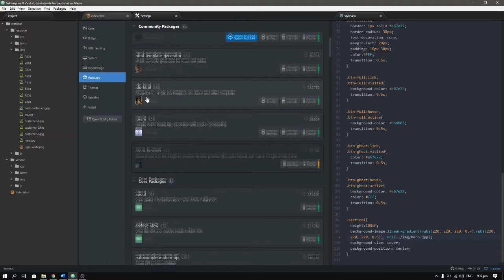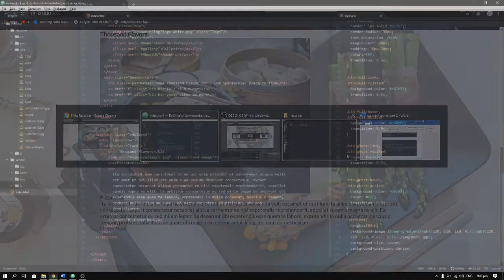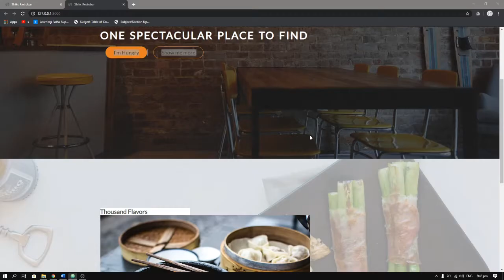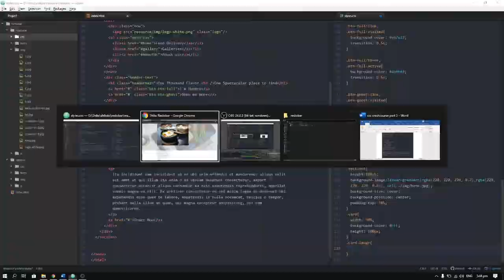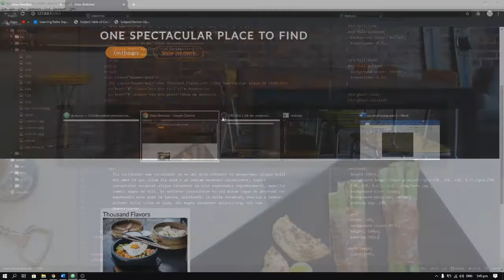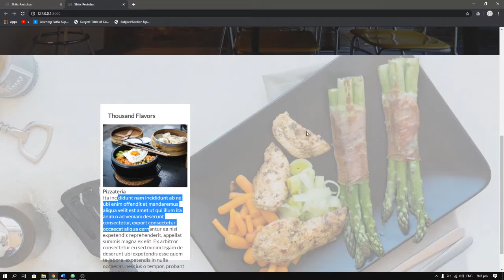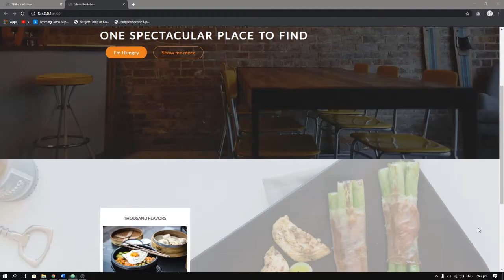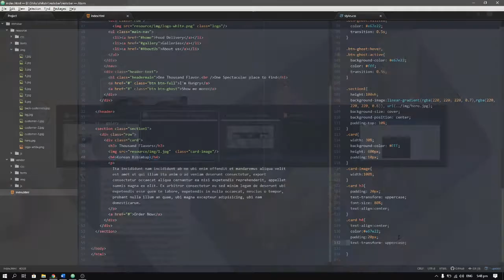Tagalog CSS3 Tutorial- Building a simple landing page from scratch part 3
CSS3 Crash Course Tagalog.

Free tutorial for all filipino